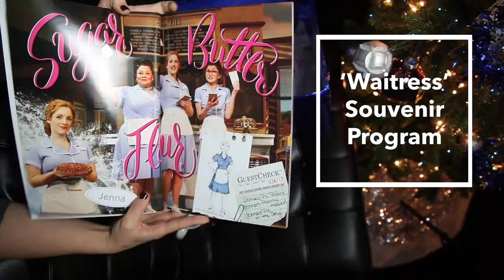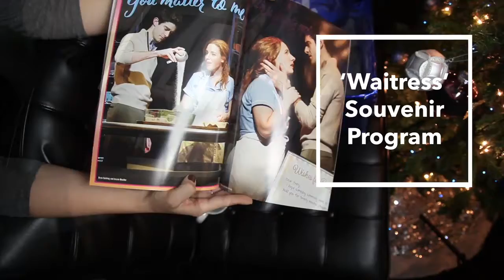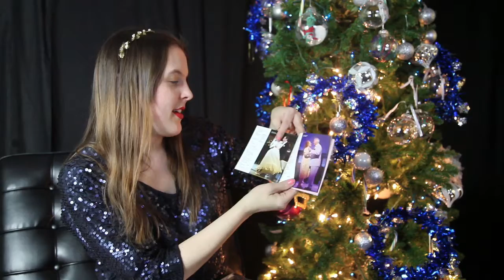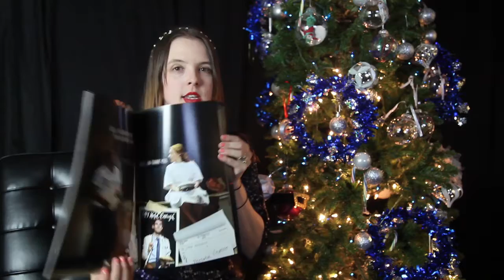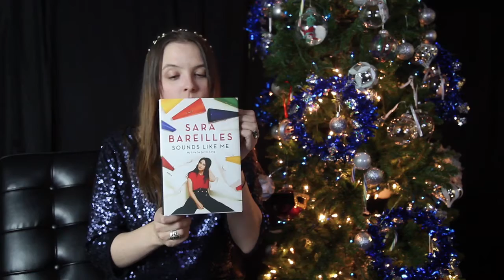Mystery Box Sweepstakes: Unboxing 'Waitress-The Musical' Broadway Souvenirs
SEE BELOW TO FIND OUT HOW TO TO ENTER SWEEPSTAKES
Mystery Box! Unboxing Broadway Souvenirs from 'Waitress'

Whether you are a Broadway superfan or a newbie, taking home a piece of the show is essential. The team at 'Waitress - The Musical' have sent us a box full of their favorite show souvenirs, and we are unwrapping them, so you can get a first-hand look. As an added bonus, we are giving away the items we unwrap to one lucky winner!